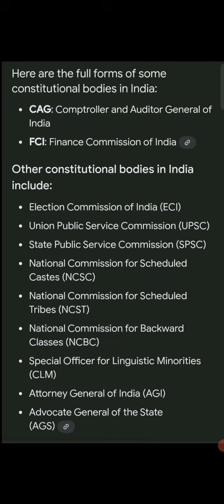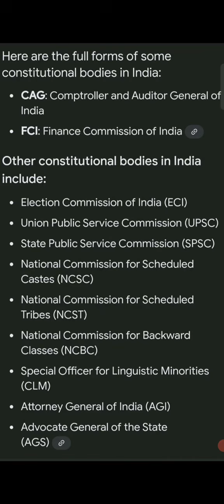# The constitutional bodies in India #